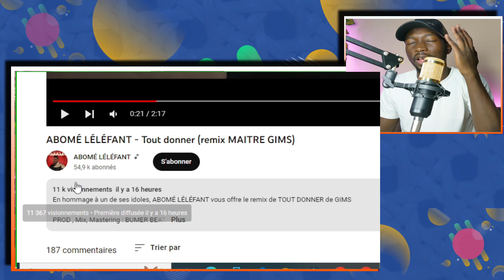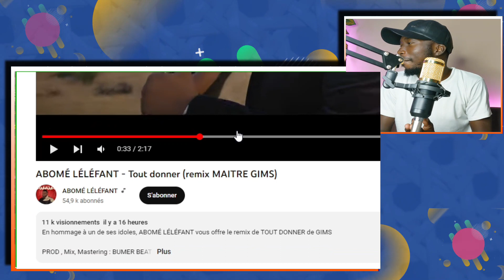ABOME L'ELEPHANT tout donner Clip video DISPONIBLE Sur Youtube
NOUVELLE SORTIE D'Abome l'Elephant tout donner

,djeli lili et abomé l'elephant, abome l'elephant, abome et lili djelie, face a face, lili djeli, lili djeli pplk, pplk, passage a pplk,